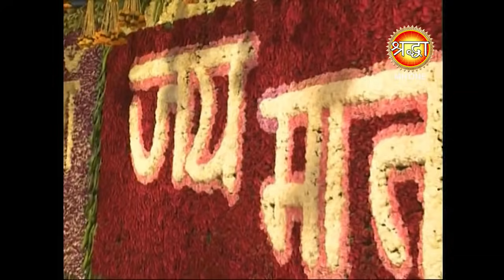Anuradha Paudwal | Bhajan | Maa Vaishno Devi | Chaitra Navratri 2021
Anuradha Paudwal | Bhajan | Maa Vaishno Devi | Chaitra Navratri 2021 | Evening Aarti (17-04-21)